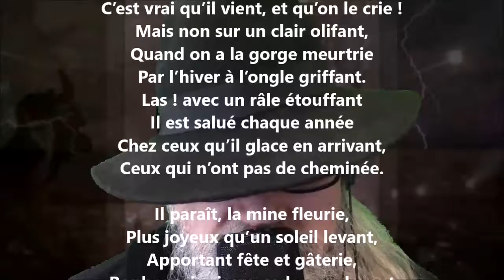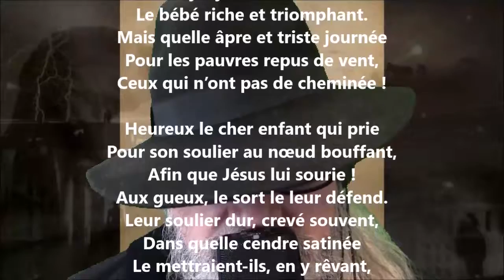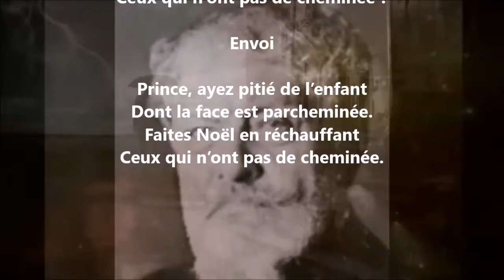Ballade de Noël - Jean Richepin lu par Yvon Jean